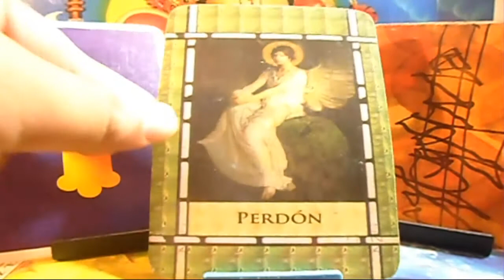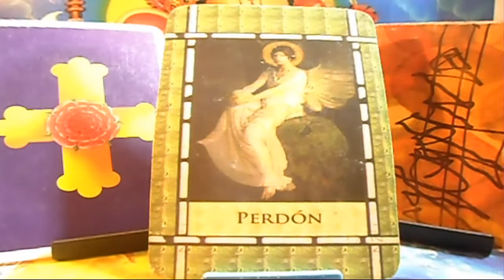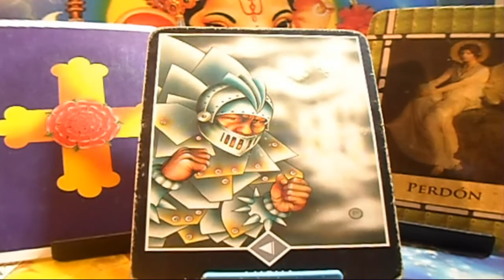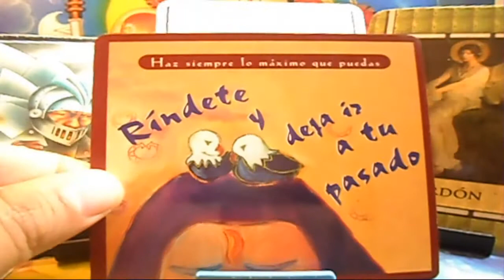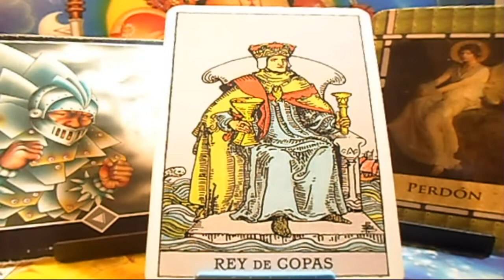ARIES - HORÓSCOPO SEMANAL DEL 6 AL 13 DE MAYO - TIENDA ESOTERICA LANZA DE LUZ - LANZA DE LUZ - URIEL